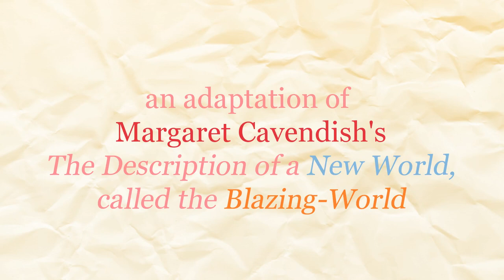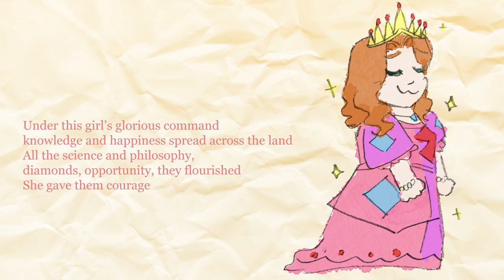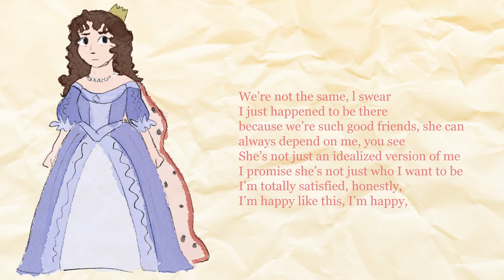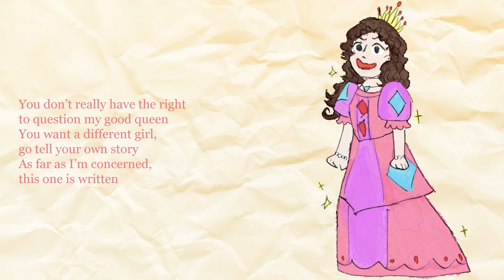Her, Not Me -- a song by me (based on Margaret Cavendish's The Blazing World)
hi! i meant to post this in May! i just realized I didn't. oopsies!

so this was a project for an English class I took; it's an adaptation of Margaret Cavendish's The Description of a New World, Called The Blazing-World into self-aware, extremely melodramatic song form. if you're unfamiliar, it's a really weird English novel from 1666 written by a noblewoman about an Empress who finds, like, a parallel dimension of gemstones and furries up in the arctic, and then she ends a war and is hailed as a monarch forever, and it's wild. my song version is. pretty goofy but I like how it came out and i had a TON of fun writing the lyrics and drawing the pictures, so i thought i'd share it publicly! the thought was to write from the perspective of Cavendish, the author, projecting onto the story of her Empress based on a deeply-rooted, selfish dissatisfaction with her actual (noble, rich, privileged) life. lyrics below. hope you enjoy!

[Verse 1]
I know a girl who cheated death
but if you see her now you couldn’t even guess
She’s so divine, you see, that men once took her captive on a boat and it froze and they died
but with faith, she survived

[Verse 2]
‘Cause there’s a place up in the North
where this girl deigned to explore
full of gems and better men than any she had ever met,
she didn’t worry that they were furry

[Pre-chorus]
They gave her jewels
She wanted to stay
Asked could she rule
And the Emperor said okay

[Chorus]
She is the empress of a new world
She has the favor of the Gods
She’s got a mind so kind and clever,
a face that’s fit to rule forever,
her diamonds aren’t half as bright as me—
her, I mean

[Verse 3]
Under this girl’s glorious command
knowledge and happiness spread across the land
All the science and philosophy, diamonds, opportunity,
they flourished
She gave them courage

[Pre-chorus]
Then one day, she heard
of a conflict back home
She gave the word
and she set out with her men to go

[Chorus]
She can stop a war with just her voice
(and maybe also fire stone,
anything to help her home)
The monarchy is safe now thanks to me—
her, I mean…

[Bridge]
We’re not the same, l swear
I just happened to be there
because we’re such good friends,
she can always depend on me, you see
She’s not just an idealized version of me
I promise she’s not just who I want to be
I’m totally satisfied, honestly,
I’m happy like this,
I’m happy,
I think…

[Chorus]
She will blaze a new path with her reign
It’s so hard being perfect
an empress, duchess, princess
or whatever noble title you would call me—
her, I mean—
You don’t really have the right to question my good queen
You want a different girl, go tell your own story
As far as I’m concerned this one is written just for me